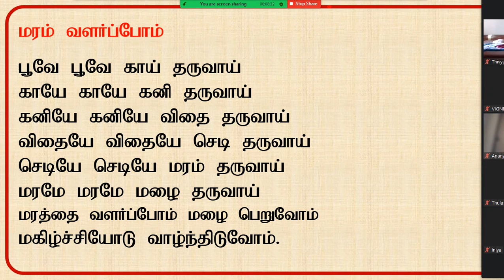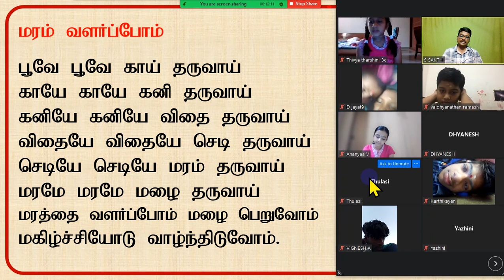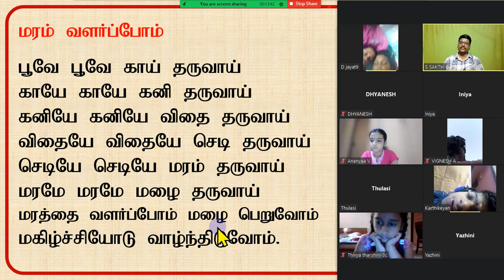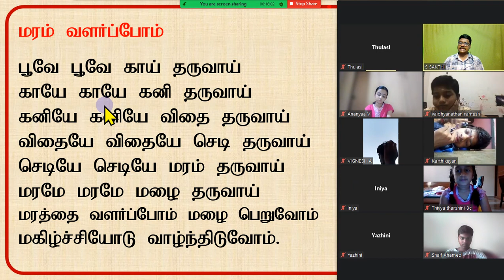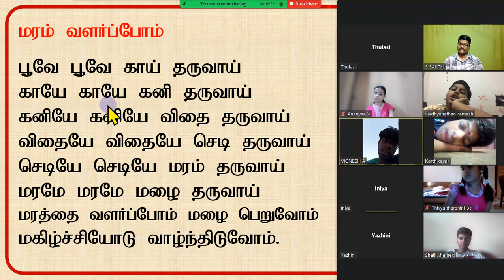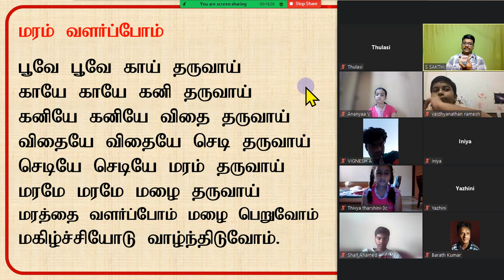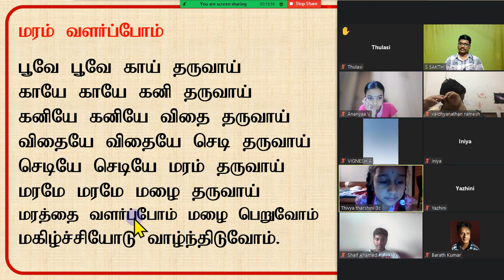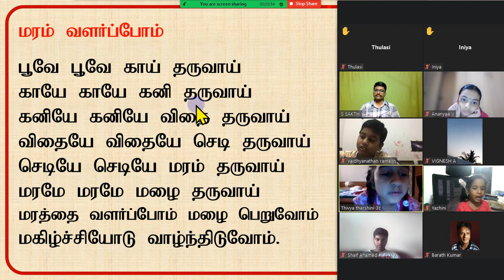#14. TAMIL RHYMES FOR KIDS - BATCH 7 - SAKTHI INFOTECH